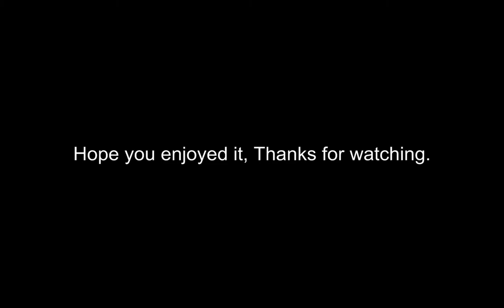Paul and Jay Play Cry of Fear Episode 5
Hello again guys! Welcome back to yet another exciting episode of Paul and Jay play CoF! Again with the Facecams as it received good feed back and quite a few much appreciated views and likes!
I hope if you've been watching our series it's been enjoyable and I hope you continue to enjoy them!
Thanks again!
- Paul.